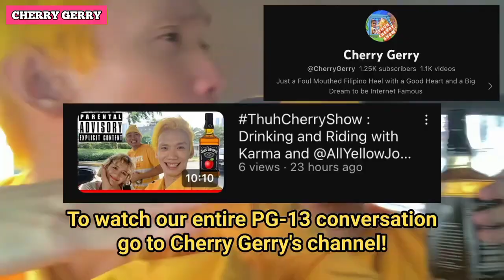ThuhCherryShow : @CherryGerry & @AllYellowJoshua Go To Circuit Makati With Karma For The 1st Time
9/16/23

Support My Youtube Channel by Buying Stuff on My Shopee Account